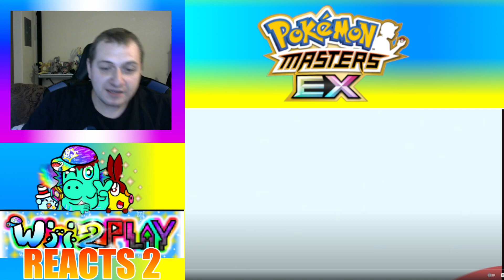Masters.. BUT SIMPING!) Wii2PLAY "Reacts" POORLY to) 'Pokemon Master EX' Trainer Tales Champs part 1